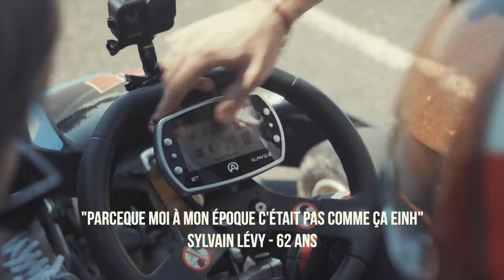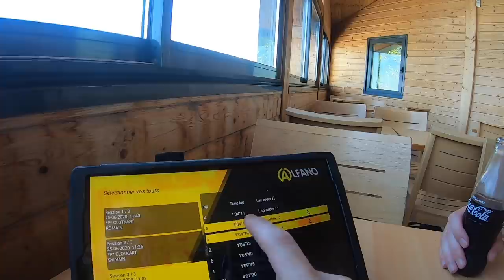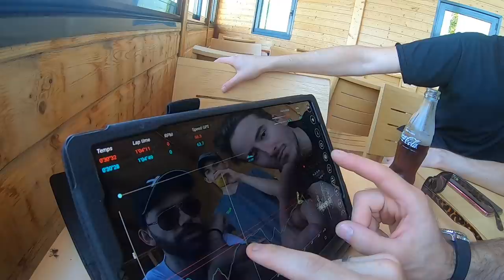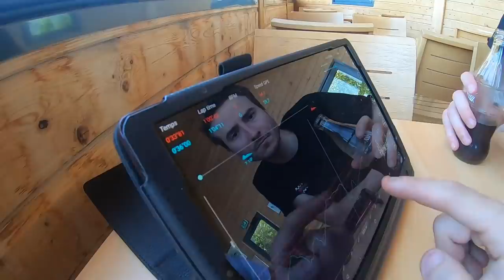VILEBREQUIN PLUS RAPIDE QU'UN PILOTE PRO SUR CIRCUIT !!! (?) | PART.1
Pour suivre Vilebrequin:
🚜 Pour rouler comme nous en 4T et en 2T; c'est à ClotKart que ça se passe

Merci aux 6 tipeurs pour votre soutien !
///M3 trackday, Bastien, totof_rc, Pierre, Alexandre Coudert, Tony Benaphtali

Je le dirai jamais assez, mais ton soutien est essentiel pour le développement de la chaîne. Alors merci à toi, petit pote tipeur de donner la force ! 🕺🏻
Je vous rappelle que le sport-automobile doit être réalisé dans un cadre professionnel, accompagné de professionnels: circuits homologués, organisateurs, moniteurs, assurances, etc...
Merci à toutes les personnes impliquées sur ce tournage, et notamment à Fabrice de My Shortmovies Production pour ses plans d'enfer !